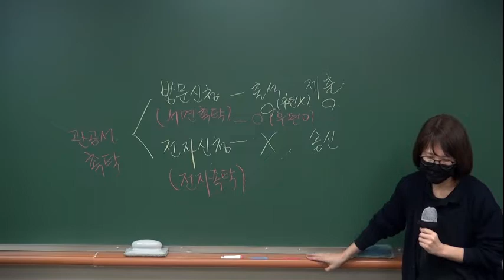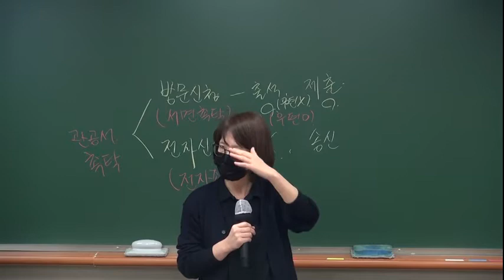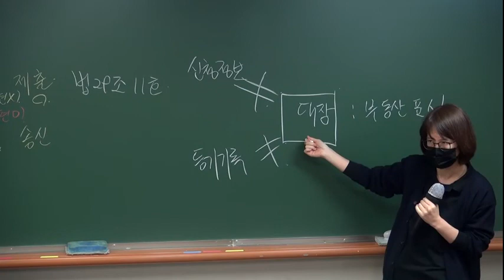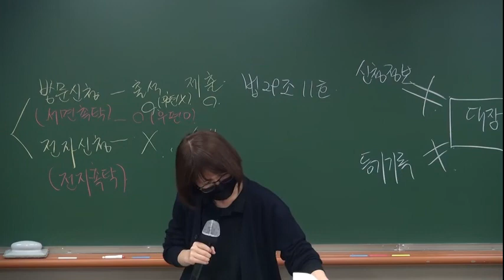[법무사시험]법무사 1차 부동산등기법 객관식 연습방법3(합격의법학원 김미영 법무사)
법무사 1차시험은 객관식입니다.
따라서 객관식을 접하는 방법을 제대로 알아야 합니다.

최근들어 법무사 1차시험 지문이 길어졌습니다.
즉, 속독능력이 필요하다는 것이죠~

속독능력은 정확한 이해가 기반이 되어야 가능합니다.
빠른 속도로 틀린것과 맞은 것을 구분해야 하기 때문입니다.

만약 정확한 이해도가 부족한 분이라면
기본강의나 집중강의를 통해 이해도를 높이시기 바랍니다.

이 동영상은 법무사 1차 부등법 객관식 문제풀이 동영상으로
진행은 합격의 법학원 김미영 법무사가 진행했습니다.

부동산등기법 공부에 잘 활용하시기 바랍니다.